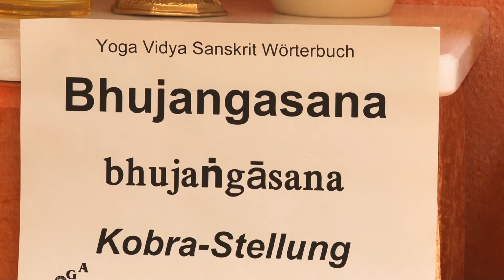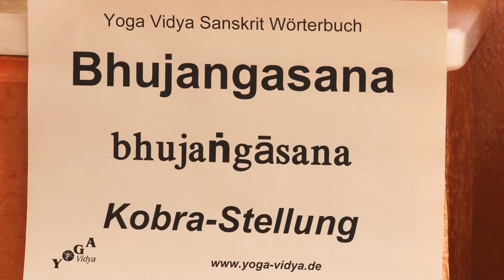Bhujangasana - Kurzvortrag über den Sanskritbegriff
Was heißt eigentlich Bhujangasana? . Das Sanskrit Wort Bhujangasana ist ja die Bezeichnung einer Yoga Stellung, Asana, auf Deutsch übersetzt als Kobra. Was aber heißt Bhujangasana als Sanskrit Wort? Darüber erfährst du in diesem Videovortrag von und mit Sukadev Bretz, Gründer von Yoga Vidya.